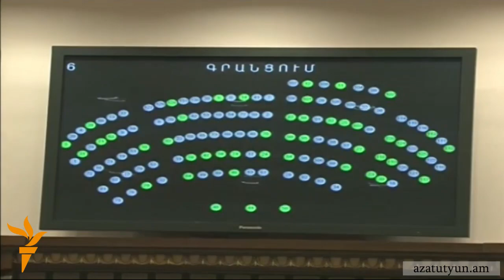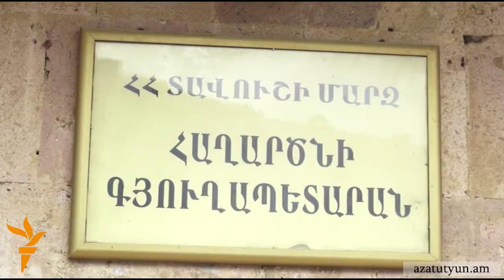Խորհրդարանական ընդդիմությունը դեմ է համայնքների խոշորացում նախատեսող օրինագծին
Խորհրդարանական ընդդիմության ներկայացուցիչները համոզված են, որ Լոռու, Սյունիքի և Տավուշի մարզի մի շարք համայնքների միավորումը է՛լ ավելի կխորացնի ճգնաժամը ինքնուրույն համայնքի կարգավիճակից զրկվելիք գյուղերում: